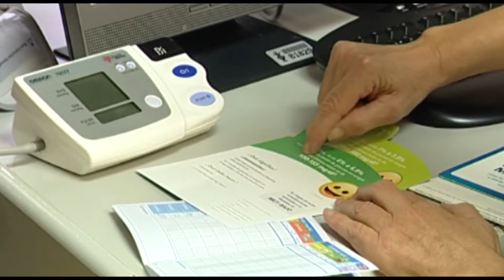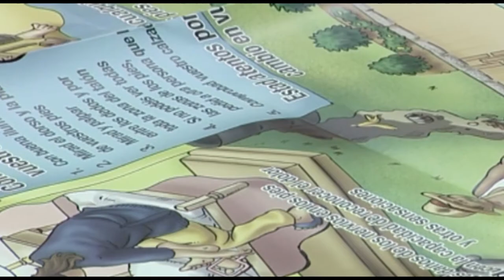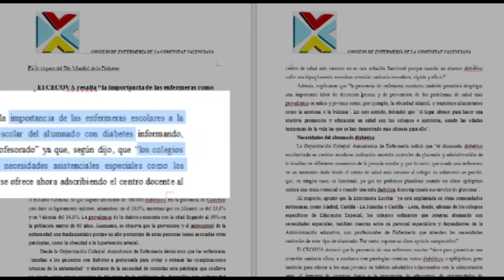Día Mundial de la Diabetes | Cecova TV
En España hay más de 5 millones de personas con diabetes, de los cuales la mitad no saben que lo son. Se trata de una enfermedad crónica que requiere de formación e información diabetológica para que los pacientes mejoren su calidad de vida. Precisamente, la Enfermería como educadora en salud contribuye a mejorar el tratamiento de las personas con diabetes.